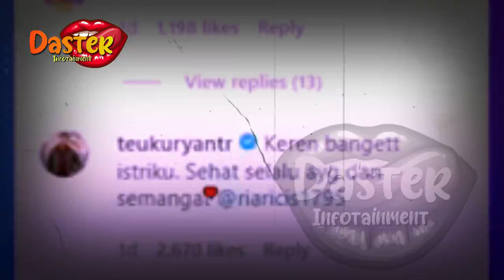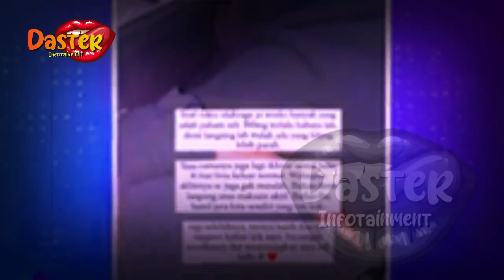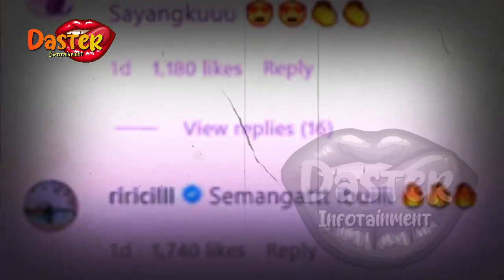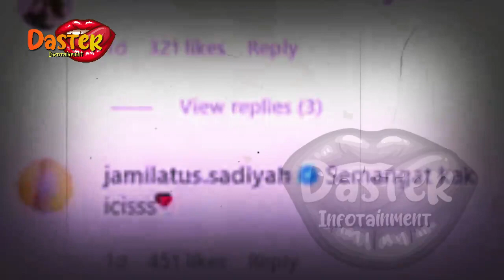HAMIL 8 BULAN, RIA RICIS BIKIN KHAWATIR, TAK TRDUGA LAKUKAN HAL TAK BIASA INI | gosip artis hari ini